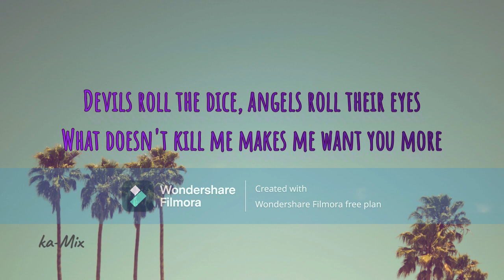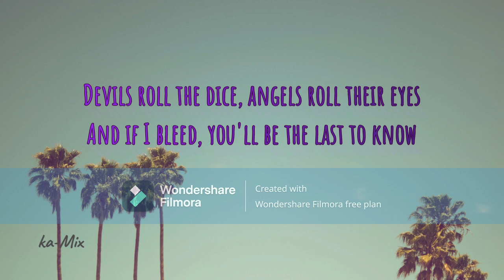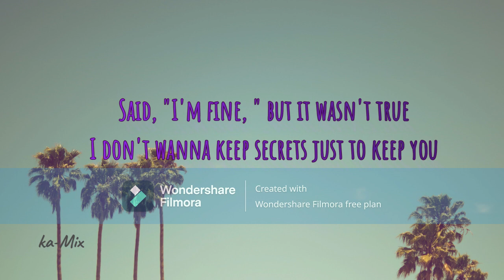Taylor Swift - CRUEL SUMMER (lyrics)